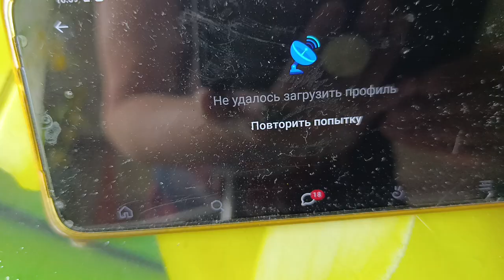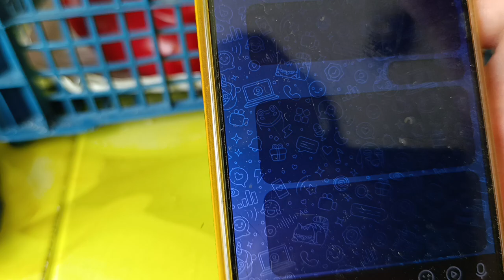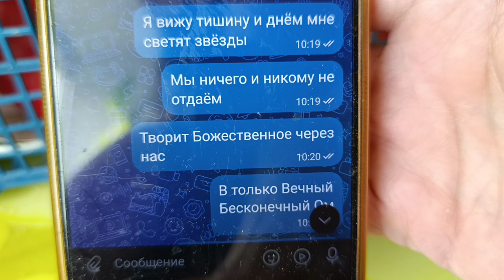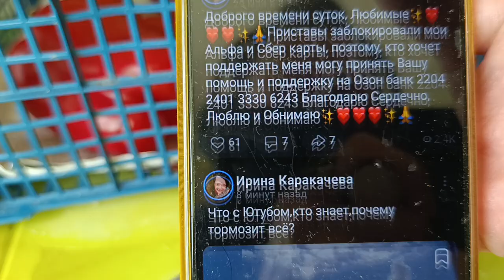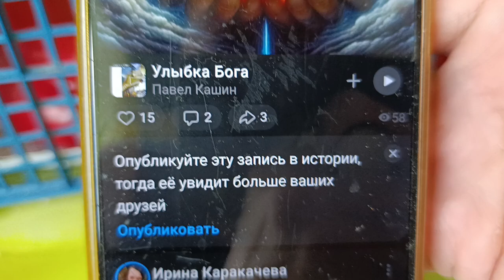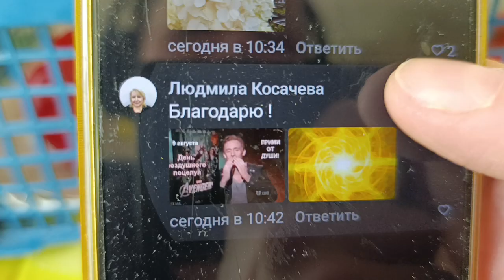Живи родник живи,родник моей Любви